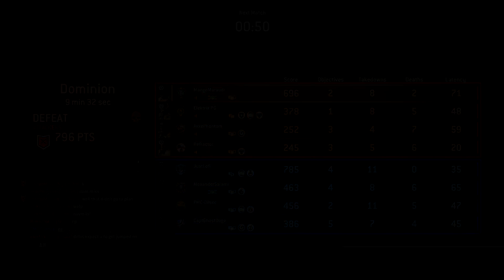WOE IS CONQ, WOE IS ME - For Honor #55 - MangoMaraudr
I don't like Conqueror...

Carve a path of destruction through an intense, believable battlefield in For Honor.